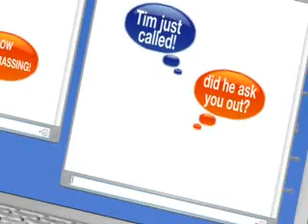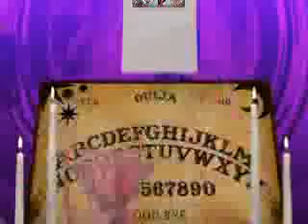College Days 12/5/10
Dedicated to my classmates